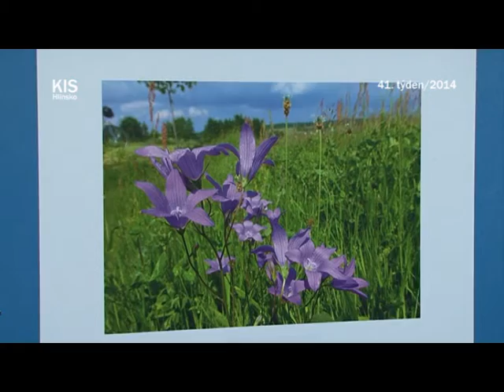Vůně domova Edity Jandové v MFC